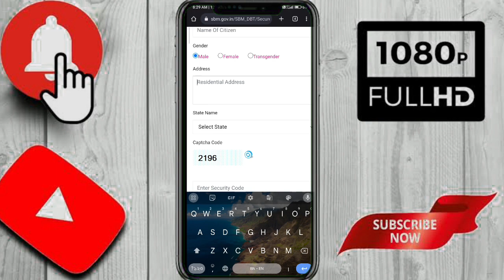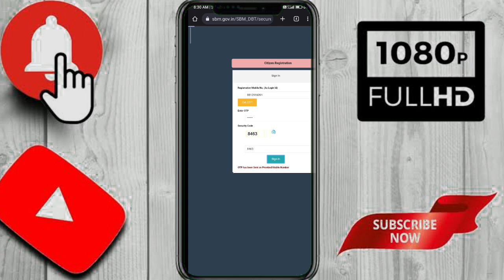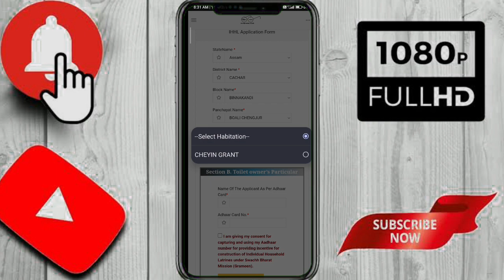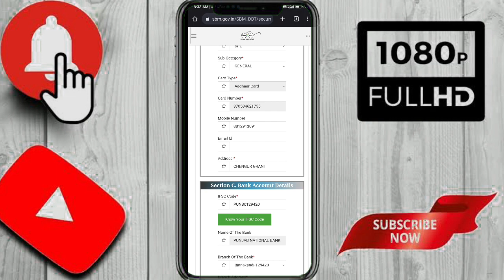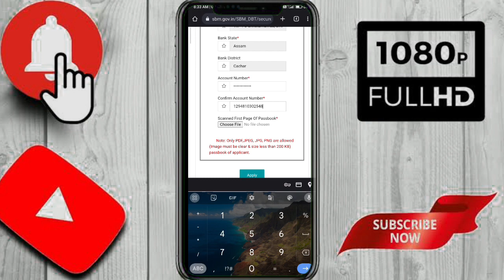toilet apply keyse kare online | toilet apply online 2023 | souchaloy apply keyse kare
topic covered:-
gramin toilet online application
how to apply free toilet scheme online
gramin toilet
how to apply toilet online in assam
how to apply free toilet scheme
latrine apply online assam
Sbm gramin toilet, government toilet get 18000
latin apply assam 2023
government toilet scheme
assam toilet apply
sauchalay online registration 2023
central government toilet scheme apply
latrine online apply 2023
free toilet online apply
latrine apply online
sbm phase-ii payment successful release 2023
Sochalay ka registration kaise kare
How To Apply Toilet 2023
Sochalay ka form kaise bhare
Swachh Bharat Mission Gramin Toilet Apply Online Shauchalay Online Apply
sbm apply online